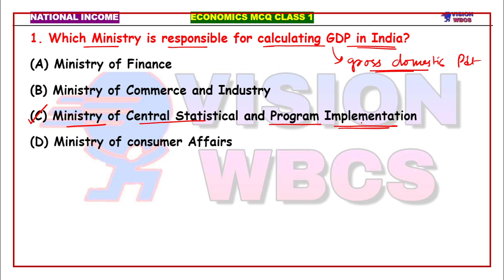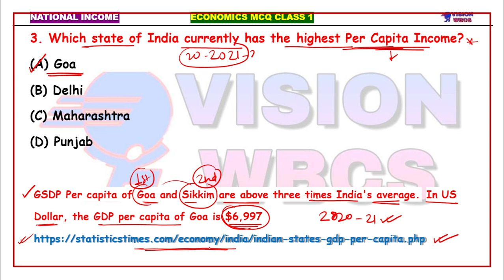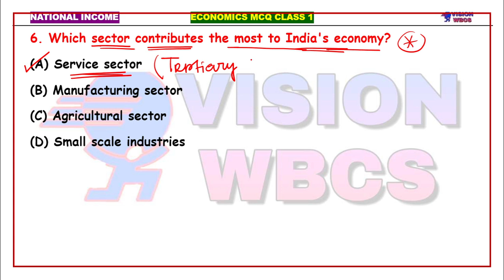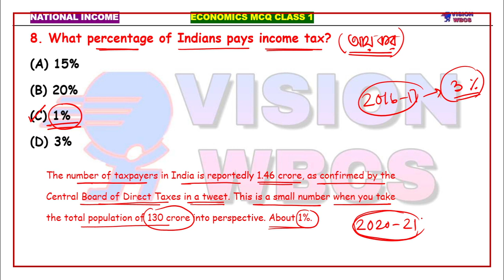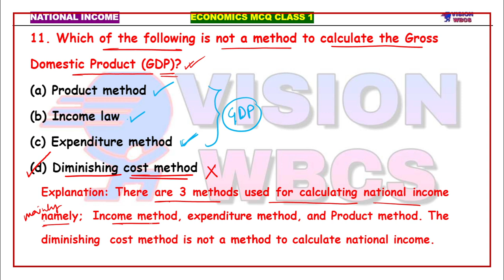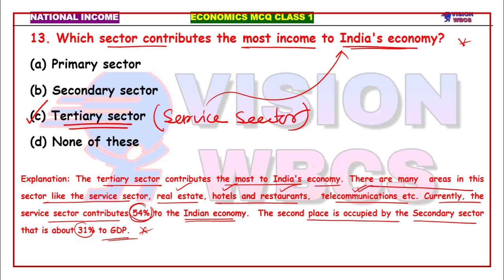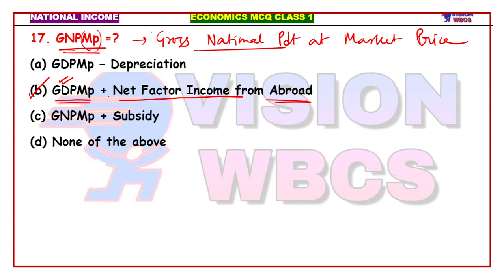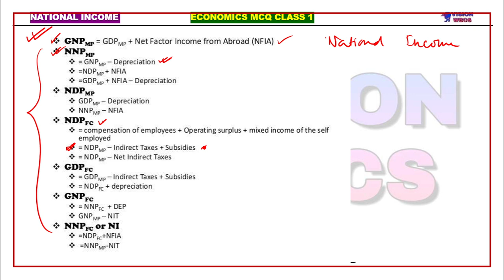Class-1| Indian Economy For WBCS | National Income | MCQ